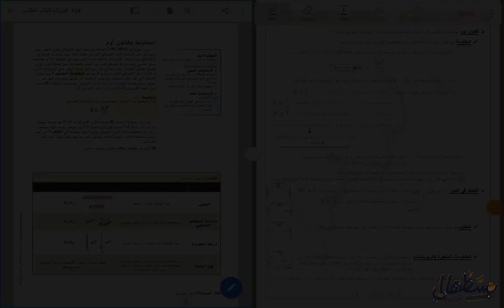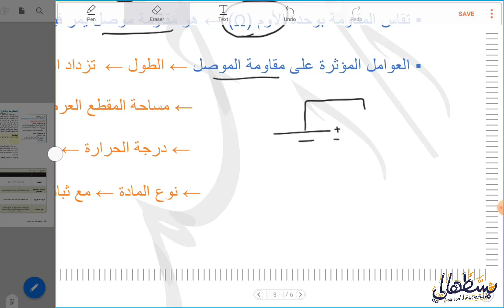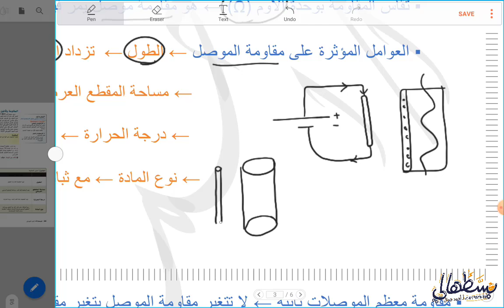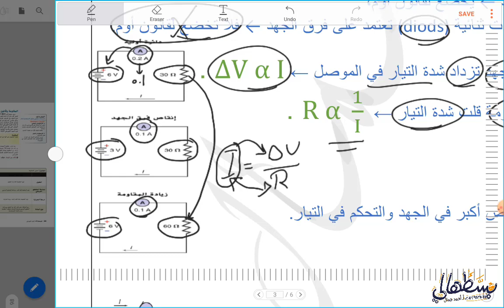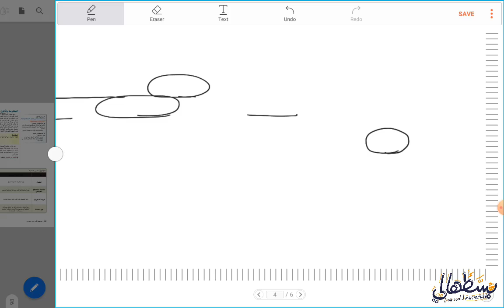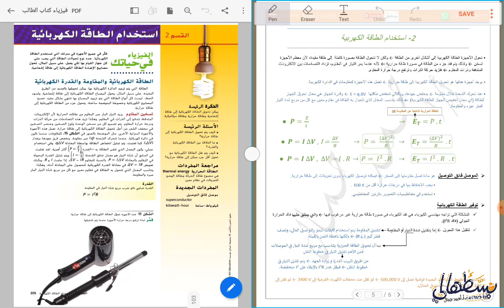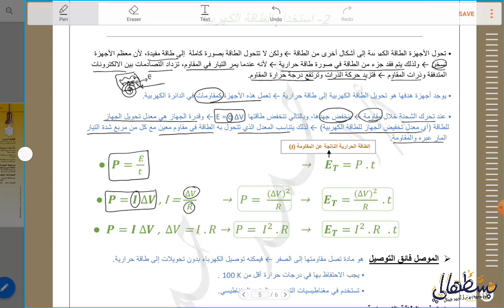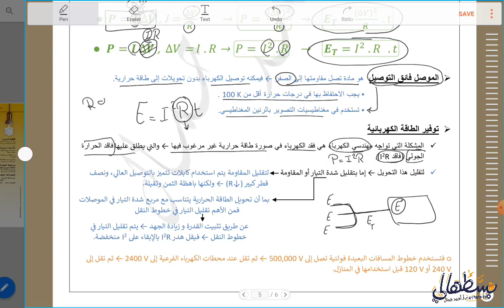8-2) التيار الكهربي Electric current pt2 - صف 10 متقدم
شرح الدرس الثاني، الوحدة الثامنة، فيزياء الصف العاشر متقدم، الفصل الثاني ، المنهج الوزاري الإماراتي Mc-Graw Hill